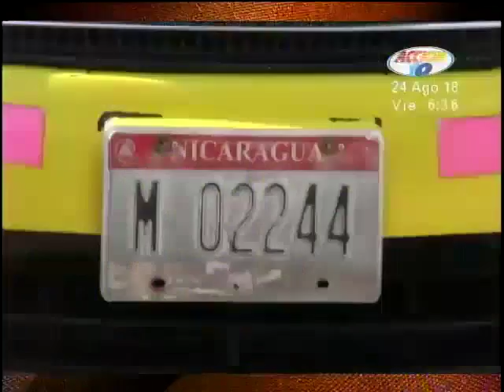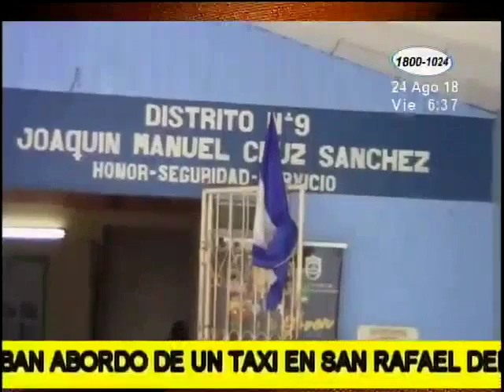Tres delincuentes fueron capturados en San Rafael del Sur